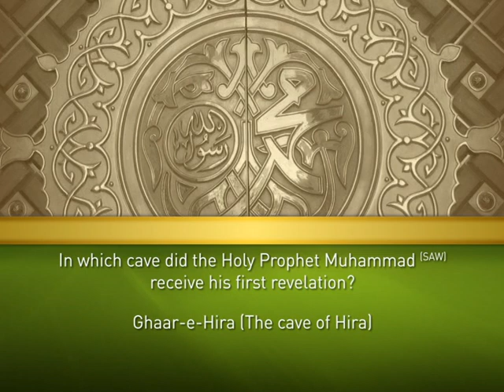Holy Prophet (saw) Quiz 1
Series of question and answers about the life of the Holy Prophet (SAW).